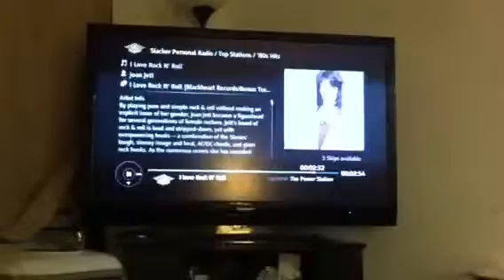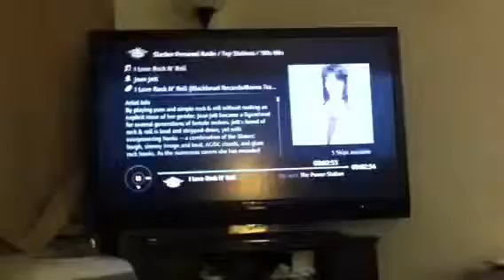Playing some 80s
From slacker radio